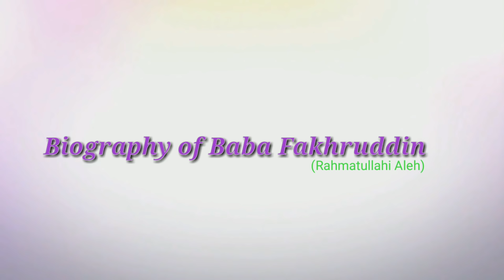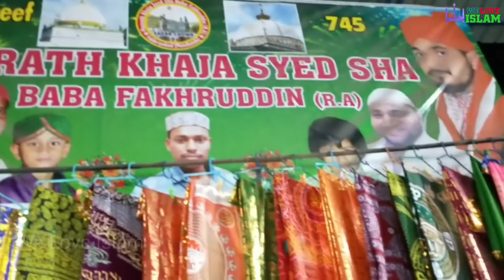Hazrat Baba Fakhruddin Biography, History | Penukonda Shareef | We love islam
Assalamu Alekum Islami Bhaiyon Aur Behno!
Is video me Hazrat baba Fakhruddin Rahmatullahi Aleh ki Biography And History Bayan ki gayi hai.
hazrat baba Fakhruddin Rahmatullahi Aleh ki Pidayish( birth ) Mulk e Iran 1169 me huwi Aur Aap ka wisaal(death) Penagond,Aandhra,india me 1295 me huwa. Aap Mulke Sistaan ke baadshah the Aur Aap ne apni saltanat ko thokar maar kar Deen e Islam ki Khatir apne safar Kia Aur Hindustan ki riyasat Tamil Nadu ke Shehar Tiruchana Palli pahunche wahan aapki mulaqat Hazrat Table shah Aalm se huwi. Hazrat Table shah Aalam ne aapko Ijazat o khilafat de kar penagonda jaane ka hukm diya.Hazrat baba Fakhruddin Rahmatullahi Aleh Penagonda pahunche Aur yahaan apne Deen ki Ishaa-at ki.
Aap ka Mazar Shareef Penagonda Shareef me mojood hai.

Assalamualaikum doston Me Muhammad Aamir Qadri. Hum Alhamdulillah Is Tarha ke bahut se Video banate rehte hain..hamare channel me Naat, bayan, IslamicStory, Vlogs IslamicBiography DargahHistoryBiography, Aur bhi bahut kuch upload karte hain

Agar Aap hamare What's app Group me Join hona chahte Hain to in Link pe click Karen

Dargah Location link
Penukonda Darga
Penukonda, Andhra Pradesh 515110